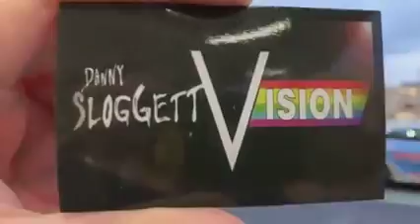Virtual roadtrip of our lifetimes crew Germany 2019